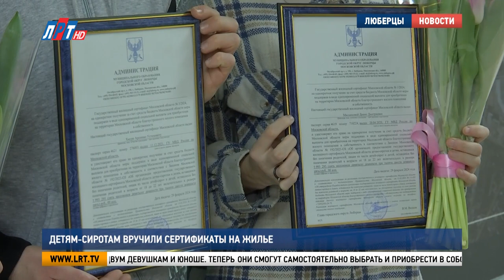Детям сиротам вручили денежные сертификаты на жилье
В администрации Люберец вручили  сертификаты на приобретение собственного жилья детям-сиротам, которым исполнилось 18 лет.

Владимир Волков, глава г.о. Люберцы: «Выбирай, организовывай свою жизнь. И конечно, это старт. Вы еще совсем молодые, но первый свой угол, как можно назвать. Первая квартира, первое жилье. Дальше это все будет только развиваться. Я желаю вместе со всеми, чтобы  это первое жилье, потом переросло в двух, трех, пятикомнатную, которую вы сами себе уже заработаете и при расширении семьи выберете.  Только самые добрые пожелания».

С января 2023-ого в Московской области выдают государственные денежные сертификаты детям, которые оказались в сложной жизненной ситуации. В Люберцах документ вручили двум девушкам и юноше. Теперь они смогут самостоятельно выбрать и приобрести в собственность жилье в Подмосковье. За прошлый год квартиры смогли купить 10 детей-сирот.